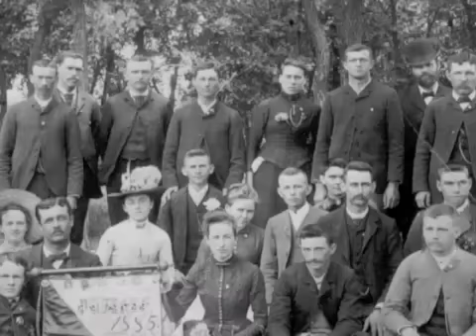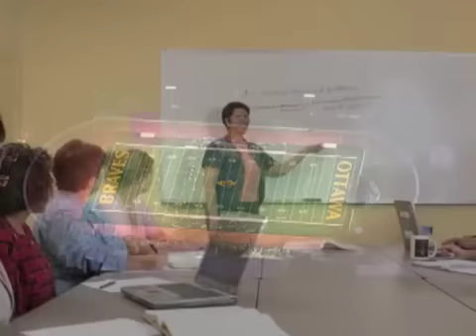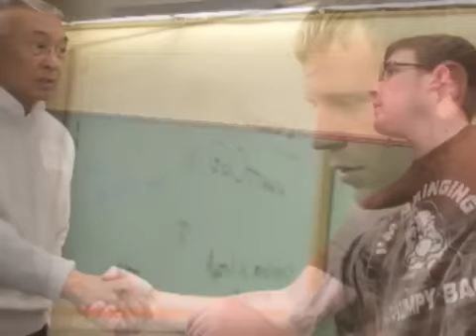APOS Welcome Video